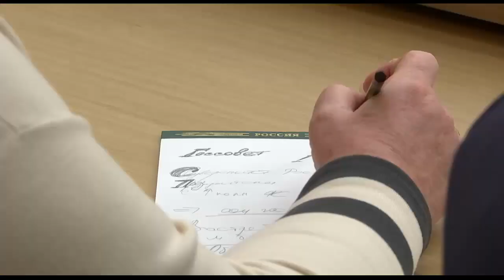Путин меняет Конституцию Переворот в России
16 января 2020 года Путин провёл в Ново-Огарёве первую встречу с членами рабочей группы по подготовке предложений о внесении поправок в Конституцию Российской Федерации.

Состав рабочей группы по подготовке предложений о внесении поправок в Конституцию Российской Федерации

Утверждён распоряжением Президента Российской Федерации

Клишас А.А. – председатель Комитета Совета Федерации по конституционному законодательству и государственному строительству (сопредседатель рабочей группы, по согласованию)

Крашенинников П.В. – председатель Комитета Государственной Думы по государственному строительству и законодательству (сопредседатель рабочей группы, по согласованию)

Хабриева Т.Я. – директор федерального государственного научно-исследовательского учреждения «Институт законодательства и сравнительного правоведения при Правительстве Российской Федерации» (сопредседатель рабочей группы)

Авакьян С.А. – заведующий кафедрой конституционного и муниципального права юридического факультета федерального государственного бюджетного образовательного учреждения высшего образования «Московский государственный университет имени М.В.Ломоносова» (по согласованию)

Агапова Н.Н. – председатель Общероссийской общественной организации «Профессиональный союз работников агропромышленного комплекса Российской Федерации» (по согласованию)

Альшанская E.Л. – президент благотворительного фонда «Волонтёры в помощь детям-сиротам» (по согласованию)

Амбиндер Л.C. – президент благотворительного фонда помощи тяжело больным детям, сиротам и инвалидам «Русфонд» (по согласованию)

Амельченкова О.Н. – председатель центрального штаба Всероссийского общественного движения «Волонтёры Победы» (по согласованию)

Афонин Ю.В. – первый заместитель председателя Комитета Государственной Думы по природным ресурсам, собственности и земельным отношениям (по согласованию)

Баталина О.Ю. – депутат Государственной Думы Федерального Собрания Российской Федерации (по согласованию)

Бебенин С.М. – председатель Законодательного Собрания Ленинградской области (по согласованию)

Безпалько Б.А. – председатель правления Общероссийской общественной организации «Федеральная национально-культурная автономия «Украинцы России» (по согласованию)

Белов С.А. – декан юридического факультета федерального государственного бюджетного образовательного учреждения высшего образования «Санкт-Петербургский государственный университет» (по согласованию)

Блажеев В.В. – ректор федерального государственного бюджетного образовательного учреждения высшего образования «Московский государственный юридический университет имени О.Е.Кутафина (МГЮА)»

Бокерия Л.А. – президент федерального государственного бюджетного учреждения «Национальный медицинский исследовательский центр сердечно-сосудистой хирургии имени А.Н.Бакулева» Минздрава России (по согласованию)

Бурлаков С.В. – спортсмен-паралимпиец, член Общественного совета при Уполномоченном при Президенте Российской Федерации по правам ребёнка (по согласованию)

Бурлачко Ю.А. – председатель Законодательного Собрания Краснодарского края (по согласованию)

Гартунг В.К. – первый заместитель председателя Комитета Государственной Думы по экономической политике, промышленности, инновационному развитию и предпринимательству (по согласованию)

Горячева С.П. – член Совета Федерации Федерального Собрания Российской Федерации (по согласованию)

Громов Б.В. – председатель Всероссийской общественной организации ветеранов «Боевое братство» (по согласованию)

Гумерова Л.С. – председатель Комитета Совета Федерации по науке, образованию и культуре (по согласованию)

Долуда Н.А. – атаман Всероссийского казачьего общества

Дудова Л.B. – член Общественной палаты Российской Федерации (по согласованию)